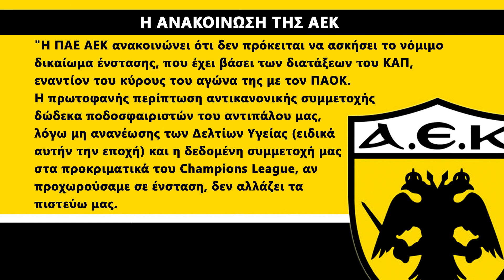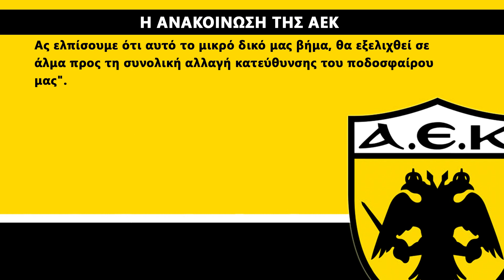ΑΕΚ: Τρίτη η ΑΕΚ, για δύο ακόμα χρόνια ο Τσιγκρίνσκι.